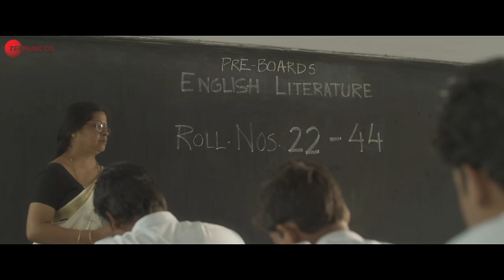Adhoore | Woh Bhi Din The | Rohit Saraf, Adarsh Gourav, Sanjana Sanghi, Charu Bedi | Suraj Jagan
Song - Adhoore
Singer - Suraj Jagan

Cast - Rohit Saraf, Adarsh Gourav, Sanjana Sanghi, Charu Bedi & Zeishan Quadri
Production House - Kino Works, Rising Sun Films, JA Entertainment
Producers - Shoojit Sircar, Ronnie Lahiri, JA Entertainment & Sheel Kumar
Director - Sajid Ali